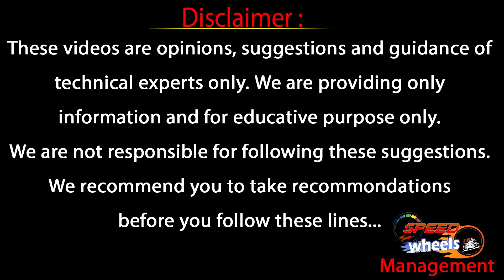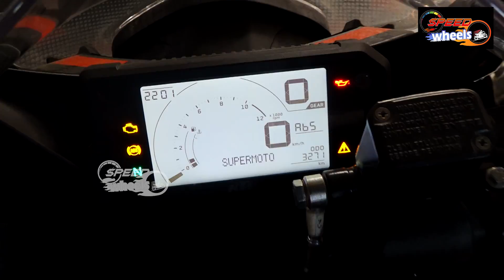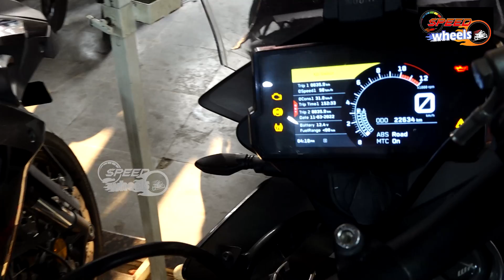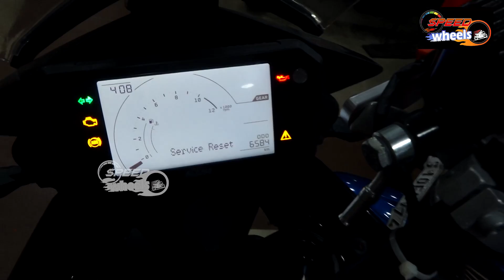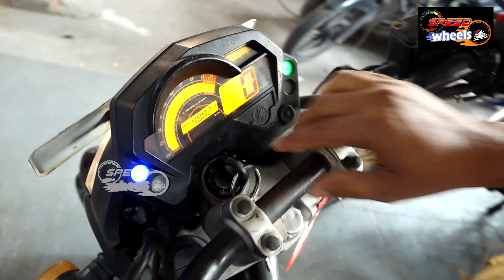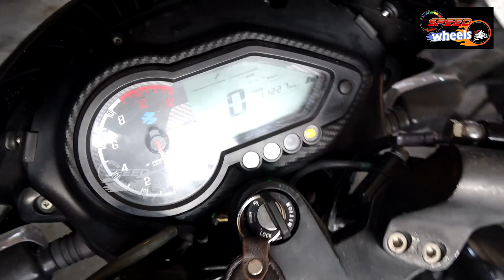Second Hand Bikes in Hyderabad | Used Bikes | Royal Enfield | Duke | Harley-Davidson | Speed Wheels